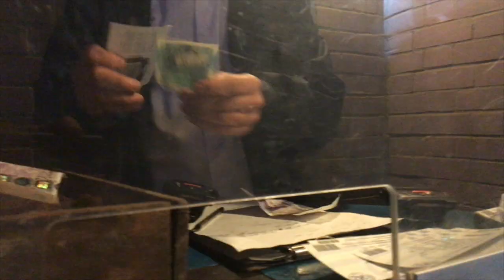DAY TRIP: QPR VS NORTHAMPTON TOWN | THE CALM AFTER THE STORM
We're on our travels again, this time to a game between QPR and Northampton Town. The away fans were in full voice in a game that got more entertaining as it went on. We also touch on the weekend's exploits in Scunthorpe and whether there's more of that to come!